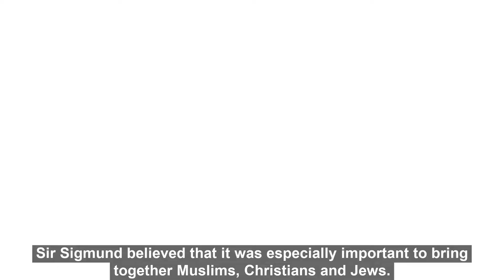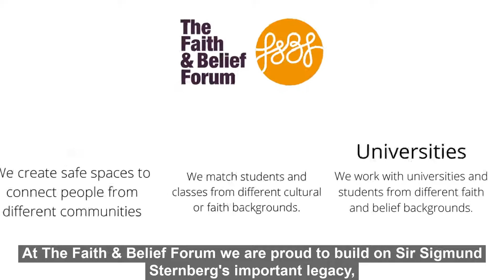SirSigmund100 - Celebrating the legacy of interfaith pioneer Sir Sigmund Sternberg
Join us as we celebrate the 100th anniversary of the birth of Faith & Belief Forum co-founder Sir Sigmund Sternberg and the continuing work of healing divisions and building positive relations between people of different faiths and beliefs – using the hashtag